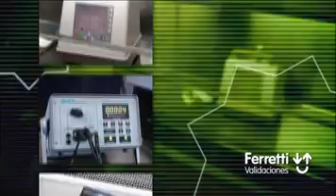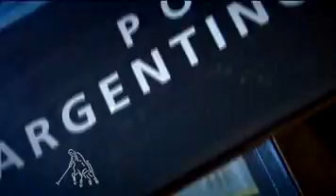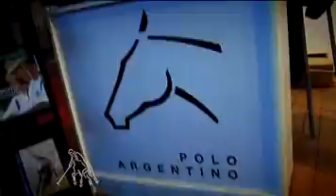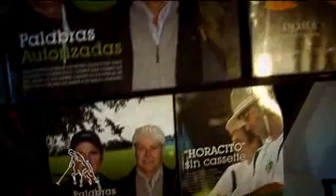Noveno Chukker # 141 - La Rural 2011 - Parte 2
La Rural 2011 - Polo Argentino